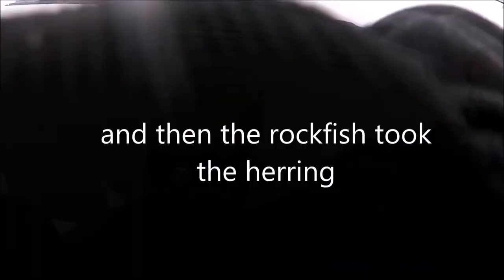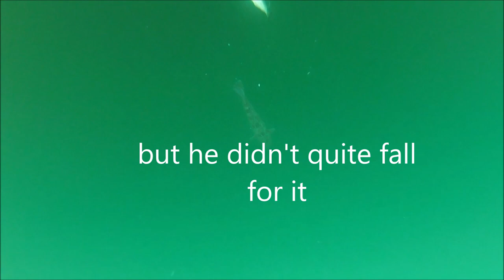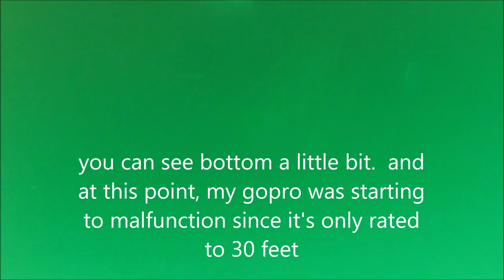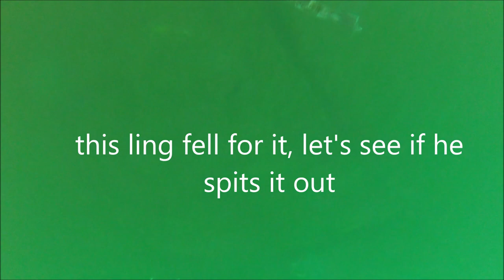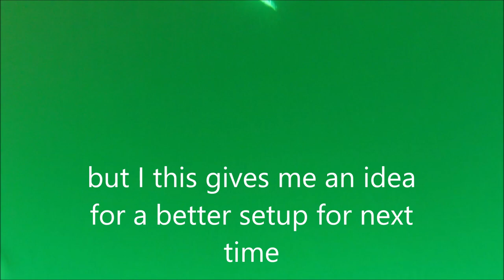Underwater Shots of a Rock Fish Attacking a Herring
I setup my Gopro on my underwater rig, and tied a herring and dropped it down into the water to see what the fish will do.

Shimano Stradic FL
Bucktail jig
Braid fishing line
Mono line (for leader)
Fish measuring board
Fish measuring board 2
Fish landing net
Ugly Stik fishing rod (6'6")